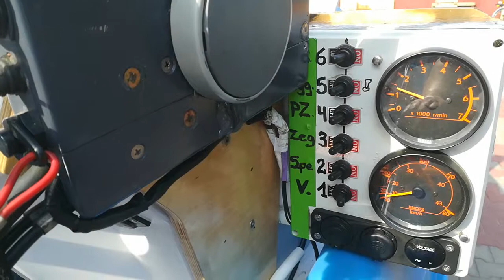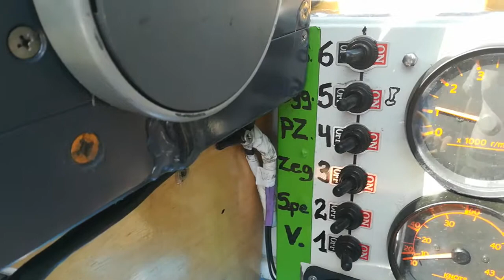KONTRA 450 - YAMAHA 50Hp 2T uruchomienie silnika.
silnik Yamaha 50Hp 2T